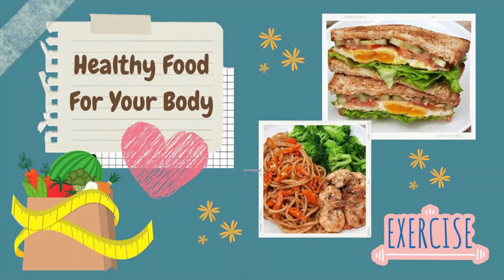Mie Goreng Diet Rendah Kalori Cuma 352 Kalori Per Porsi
Dapur Calorie kali ini akan share menu goreng diet rendah kalori. Atur asupan kalori anda dengan menu-menu diChannel Dapur Calorie, diet kenyang tubuh tetap ideal

Resep untuk 2 porsi

Mie Goreng Bakso :
* 1 keping mie telur urai pipih (70 gr)
* 2 butir telur sedang (100 gr)
* 3 buah bakso ikan (55 gr)
* Sawi hijau (50 gr)
* Kubis (30 gr)
* 2 siung bawang putih (10 gr)
* 1 buah cabe merah (10 gr)
* 1 buah tomat (50 gr)
* 1 batang daun bawang (20 gr)
* Garam secukupnya
* 1 sdm saos tiram (10 gr)
* 1 sdt kecap asin (5 gr)
* 1.5 sdm kecap manis (25 gr)
* 1 sdt kecap ikan (5 gr)
* 1 sdt minyak wijen (5 gr)
* Air secukupnya

Tambahan :
* Cabe rawit (4 gr)
* Timun (40 gr)

Estimati kalori : 703 kkal
Total protein : +/- 32 gr

Bisa untuk 2 porsi, jd per porsi kalorinya +/- 352 kkal

Terima Kasih

- Dapur Calorie -